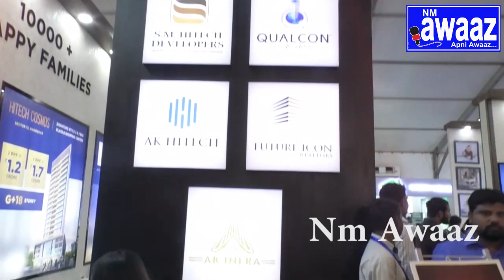Successful '56+' Booking l S.M. Hitech Developers l CREDAI BANM RAIGAD 6th property Expo 2022.